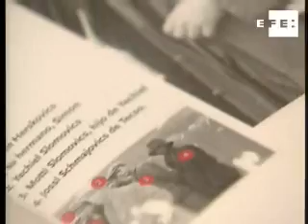Más de 200 imágenes del exterminio judío en el libro Auschwitz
Madrid, 25 ene (EFE TV).-
Consideradas las únicas fotos que dan cuenta de la llegada de judíos a un campo de exterminio, las más de doscientas imágenes captadas entre 1943 y 1944 por dos agentes de las SS han sido recogidas en el libro "Auschwitz. El álbum fotográfico de la tragedia", presentado en su edición española.
El álbum original, conservado desde agosto de 1980 en los archivos en Jerusalén de Yad Vashem, -la autoridad para la Memoria de los Mártires y Héroes del Holocausto-, fue encontrado casualmente en un cajón por Lili Jacob - en abril de 1945, cuando, enferma de tifus, buscaba ropa de abrigo en un barracón cerca de Mauthausen, a donde había sido enviada desde Auschwitz.
La presentación del libro se realizó en la Casa Sefarad Israel dentro de los actos conmemorativos por el Día Oficial de la Memoria del Holocausto, que se celebrará el próximo 27 de enero.

Palabras clave: auschwitz-fotografias-exterminio-judio.